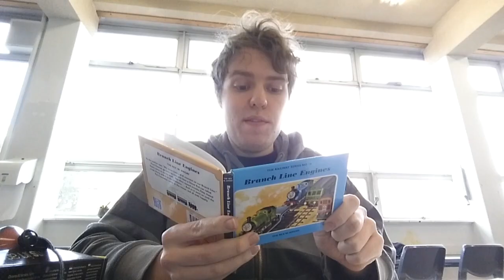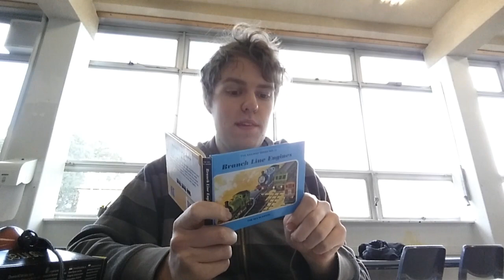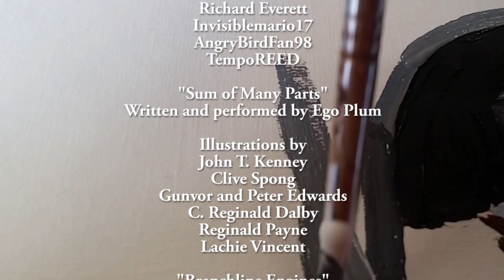Branchline Engines: Daisy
A New Diesel arrives on the Island of Sodor and tries to get out of work.